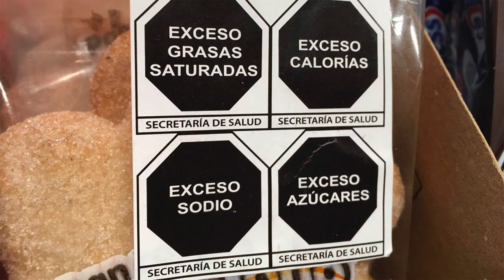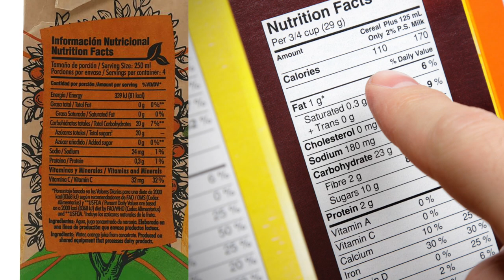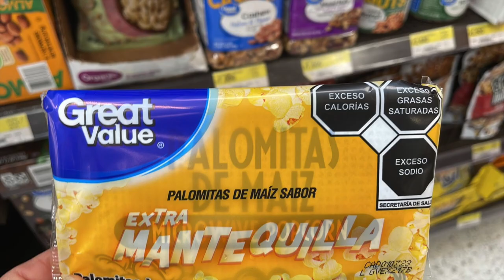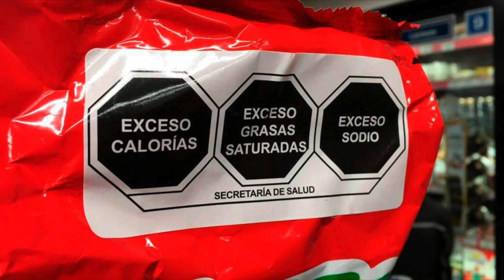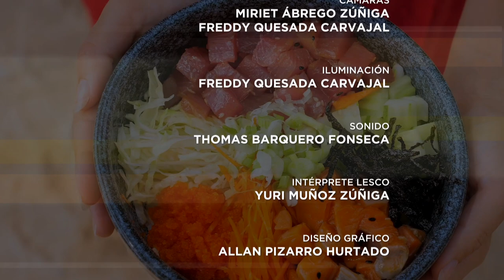Especiales UCR: Comer bien para vivir mejor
En esta entrega de Especiales UCR Valeria Vargas conversa con las profesionales en nutrición Patricia Sedó Solís y Rocío González Urrutia, sobre la situación alimentaria y nutricional de Costa Rica, y el trabajo que realizan con el Programa de Educación y Atención Nutricional Universitario.